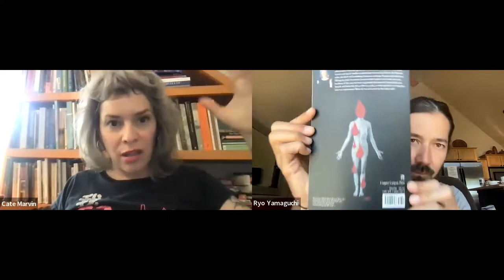Line / Break Season 2 with Cate Marvin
Line / Break | Season 2 is back with Cate Marvin!

In this episode, Cate Marvin shows off her bookshelves, shares about her obstacle of getting rid of books, and the importance of the poetic line with CCP Publicist and host, Ryo Yamaguchi.

Line / Break is an interview series that goes off the page and into the homes and minds of our beloved poets. We're been carrying on the dream, sharing the dream, of Line / Break Season 1's former host, Laura Buccieri, of wanting to see more poets represented on screen, talking shop, answering questions, and taking us behind the scenes of how they do what they do. So we're giving them a call, and bringing those conversations to you. New episodes, hosted by Publicist Ryo Yamaguchi, will launch weekly in spring and summer.

When you give to Copper Canyon Press, you invest in poetry and the art of publishing—the creative processes of composition, the teamwork of making a book, and the unfolding lives of poetry readers.